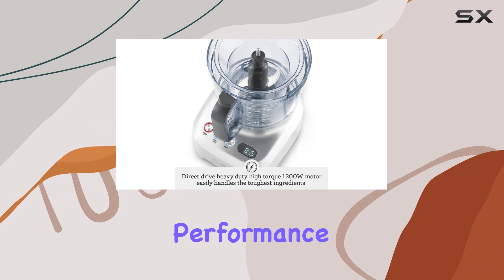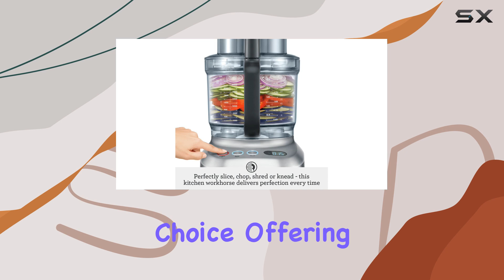Apple Watch Series 10: The Ultimate Fitness Companion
0:00 Intro
0:07 Review

Things that we mentioned in this video:
Apple Watch Series 10 [GPS : B0DGJBRKHV